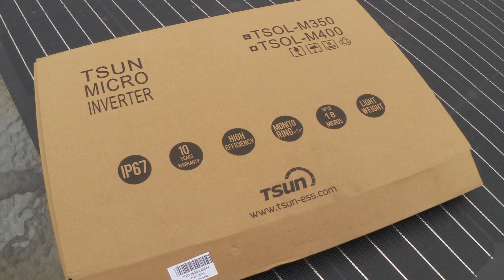Balkonkraftwerk erweitern Tsun Wechselrichter Betteri Hoymiles TSUN inverter verbinden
Ein kleines 300 Balkonkraftwerk einfach erweitern? Kein Problem danke Betteri. In die selbe Steckdose 600 Watt. Einspeisen hier ganz einfach mal ausprobiert.

TSun verwendet dieselbe Platine wie Hoymiles, auch sonst sind für mich Unterschiede kaum zu erkennen. Außer das Gehäuse. Ist das hier wie bei dem rechten und linken Schokoriegel? Achne das waren ja zwei Fabriken. Na schauen wir mal ob man die parallel an einer AC Leitung laufen lassen kann. Viel Spaß beim Video.

Danke das Du meine Videos schaust und mich auf dem Weg meiner privaten Energiewende begleitest.

Merchandising...

Bei Amazon Solar:

oder
Hier meine Amazon Wunschliste: